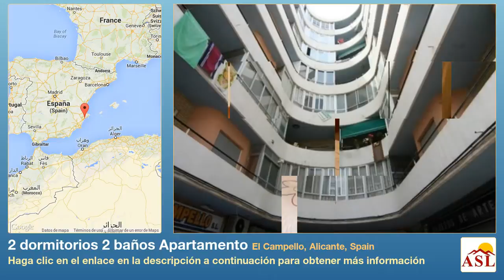2 dormitorios 2 baños Apartamento se Vende en El Campello, Alicante, Spain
Más información en Apartamento se Vende en El Campello, Alicante, Spain con 2 dormitorios, 2 baños

Bonito chalet, todo renovado y mantenido con amor situado muy cerca de la escuela francesa y la magnífica playa de arena fina de San Juan. La casa es muy de fácil utilización y construida en una esquina tranquila. No se entiende ningún ruido ni el día ni la noche